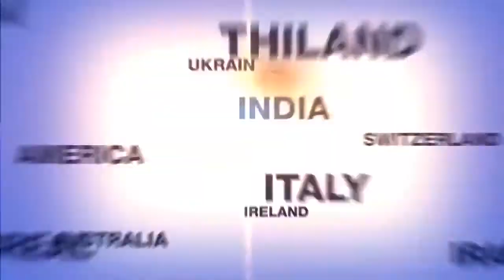C.M. Chandra Babu Attend Bala Murali krishna 87th Jayanthi || New9 Tv Telugu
C.M. Chandra Babu Attend The" Bala Murali Krishna 87th Jayanth Uthsavam" At Vijayawada  || New9 Tv Telugu